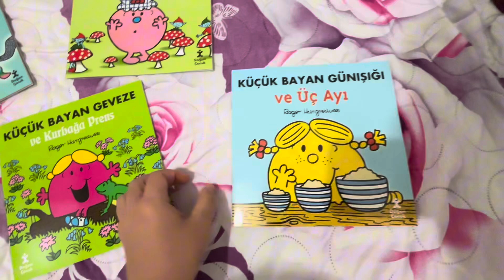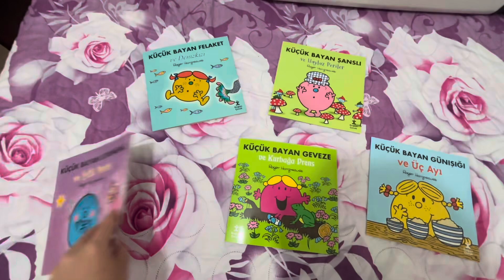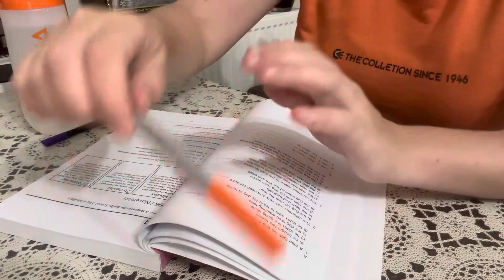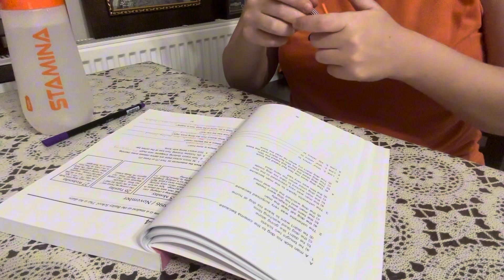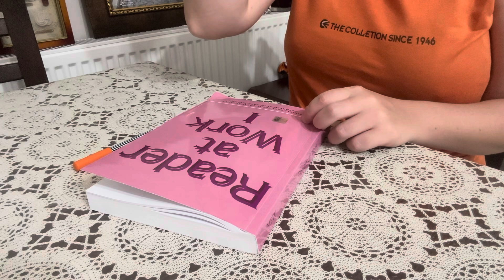vlog | İngilizce çalışma, yeni kitaplar, Mete’nin yeni kitapları, yeşil çay günü, sessiz vlog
Haydi bugün neler yaptım izleyelim :)

Selamlar
Tuğçe EDİS